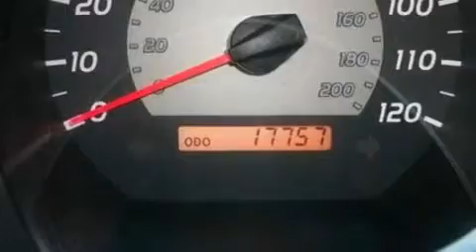2009 TOYOTA TACOMA Grafton WV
We've been honored to serve the Grafton WV area , we promise that your experience at our dealership will exceed your expectations !

 Year : 2009
 Make : TOYOTA
 Model : TACOMA
 Engine : 4.0L V6
 Trans . : AUTO 5SPD
 Exterior : SPEEDWAY BLUE METALLIC
 Miles : 17,757